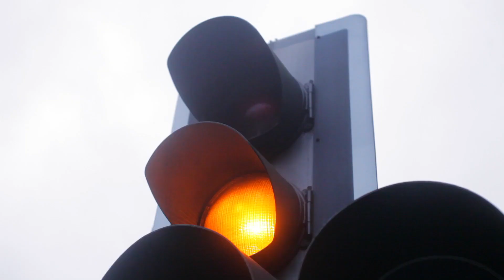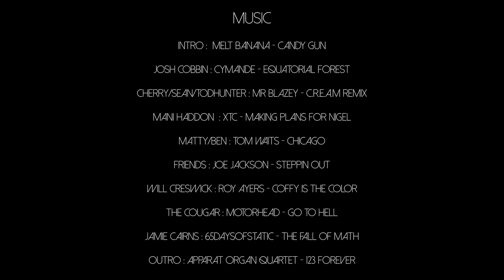Northern Souls - Newcastle Scene Video 2016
Finally uploading my third Newcastle skateboarding scene DVD that came out in 2016.

Full parts from:
Will Creswick
The Cougar
Jamie Cairns
Josh Cobbin
Mani Haddon

Featuring:
Helder Lima, Douwe Macare, Manny Lopez, James Bush, Jason Lewer and many more!